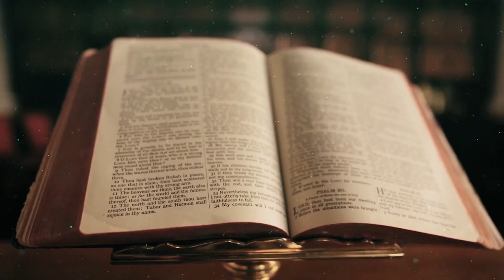Tito Peraza - Eternidad (Video Oficial)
En un mundo con tanta vorágine estamos distraídos en nuestro diario vivir, nos olvidamos que despues de nuestra muerte hay juicio. La pregunta es ¿Dónde estaras en la eternidad? ¡Con Cristo Jesús vives para siempre!

Amazon mp3